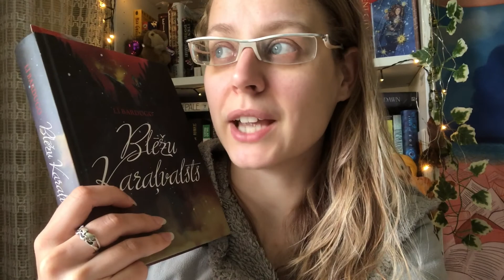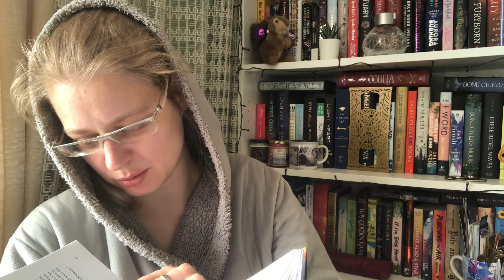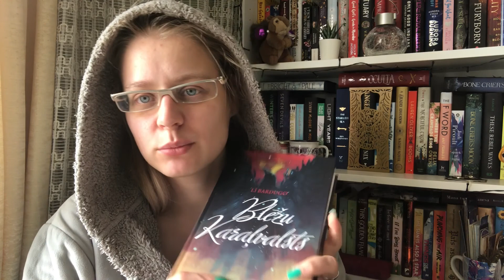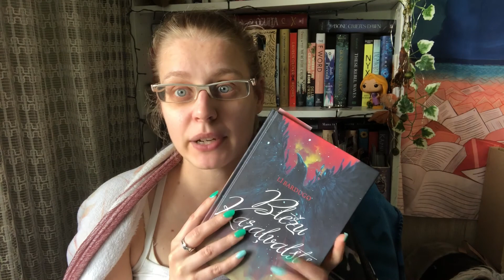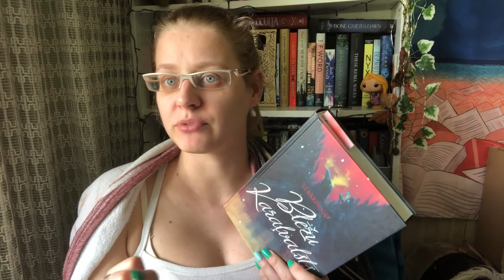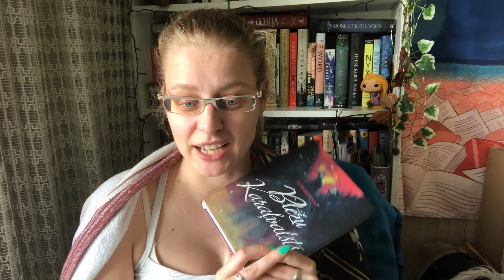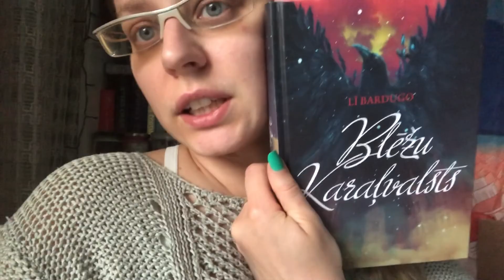Crooked Kingdom and some Spring // Reading Vlog #69 // 2021 // Liene Reads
Welcome!